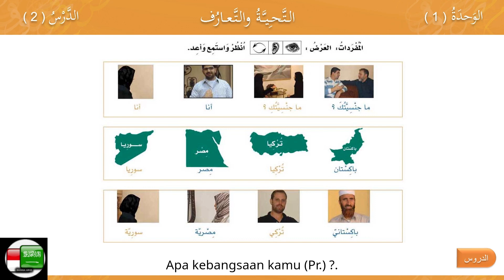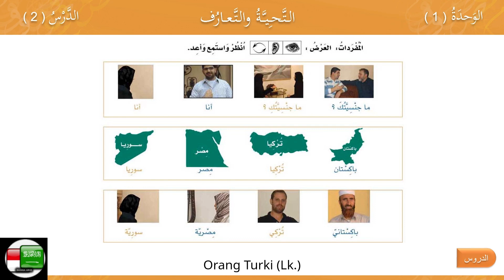Bab 1 # Pelajaran 2 # Baina Yadaik # C. Kosakata